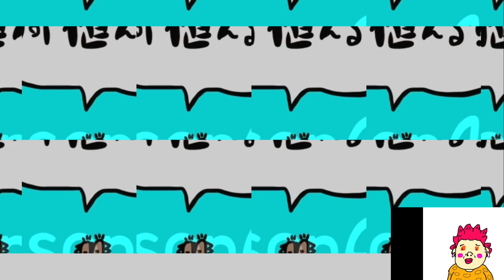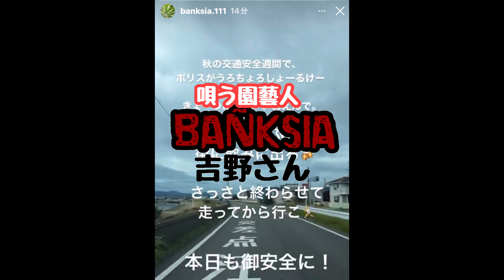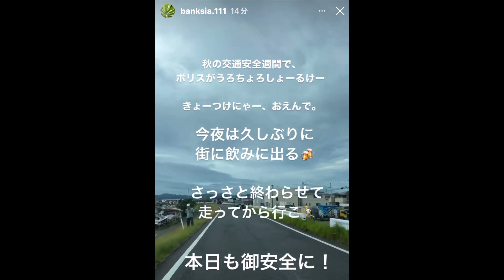パキポキさんのぼやき300922